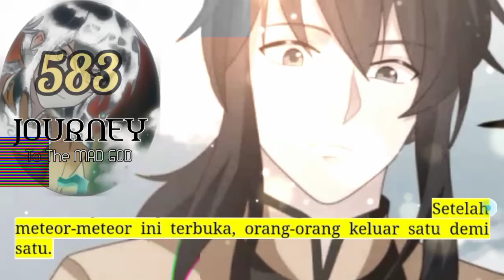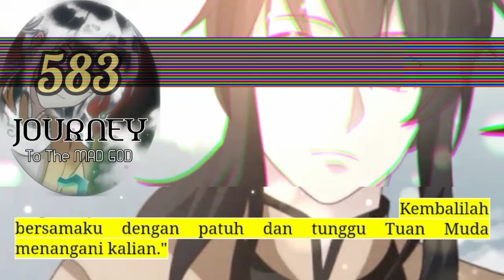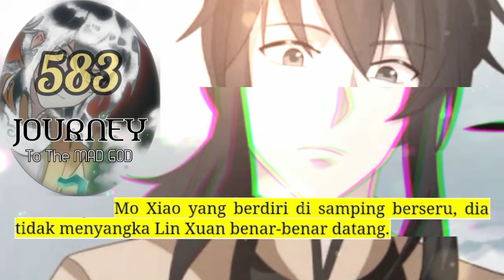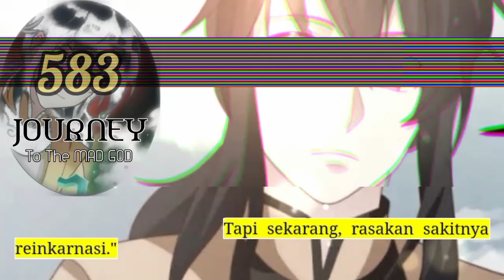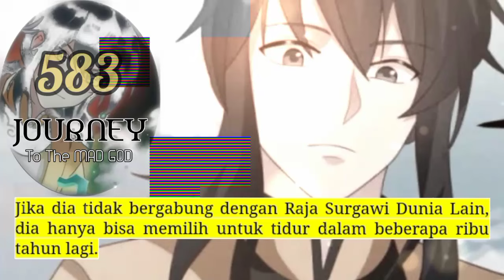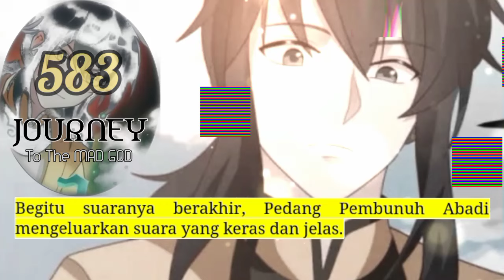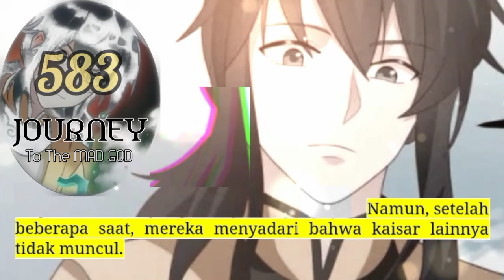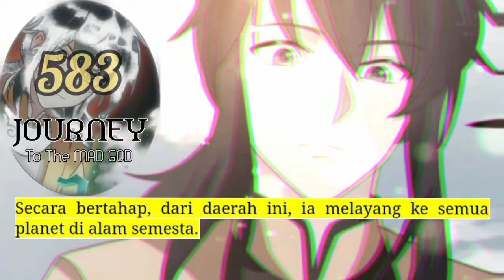Perjalanan Dewa Gila season 583